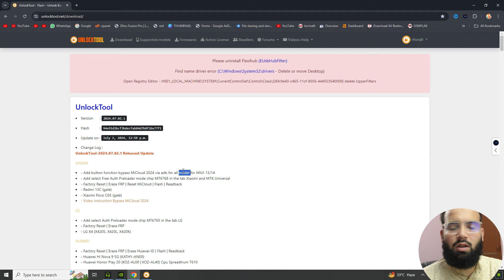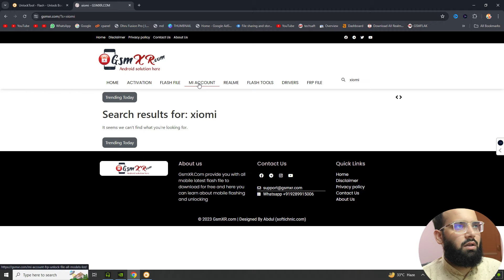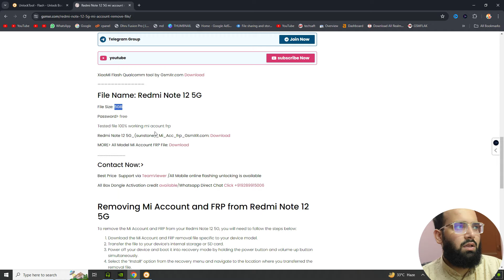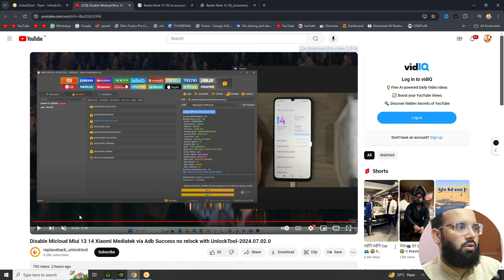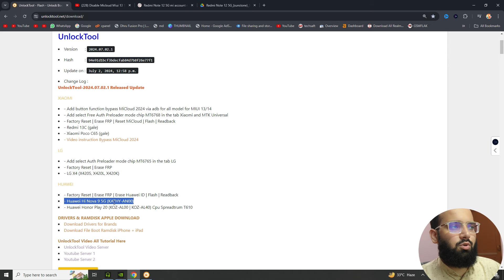UnlockTool XIAOMI bypass MiCloud 2024 via adb for all model for MIUI 13/14 Bigggg Update 🔥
XIAOMI
- Add button function bypass MiCloud 2024 via adb for all model for MIUI 13/14
- Add select Free Auth Preloader mode chip MT6768 in the tab Xiaomi and MTK Universal
- Factory Reset | Erase FRP | Reset MiCloud | Flash | Readback
- Redmi 13C (gale)
- Xiaomi Poco C65 (gale)
- Video instruction Bypass MiCloud 2024
LG
- Add select Auth Preloader mode chip MT6765 in the tab LG
- LG X4 (X420S, X420L, X420K)
HUAWEI
- Factory Reset | Erase FRP | Erase Huawei ID | Flash | Readback
- Huawei Hi Nova 9 5G (KATHY-AN00)
- Huawei Honor Play 20 (KOZ-AL00 | KOZ-AL40) Cpu Spreadtrum T610